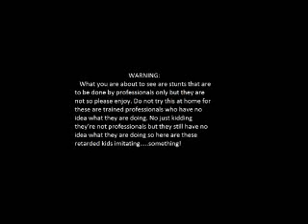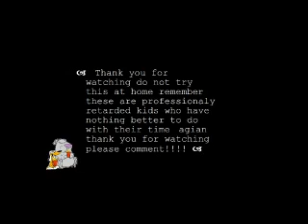Stupid kids doing stupid things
lil bro and his friends doing you know stupid things and trying to be all cool this vid is only made for entertainment reasons and should not be duplicated thank you please comment